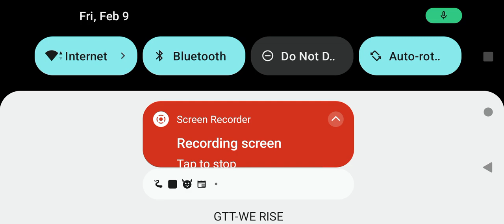February 9, 2024